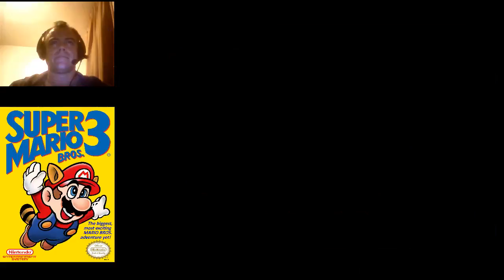FINAL Super Mario Bros 3 NES (1988) - Español Mundo 8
Aqui pasando un buen rato jugando a Super Mario Bros 3,  por motivo de los 27 años desde su lanzamiento en 1988. Lejos el mejor juego de NINTENDO para mi gusto.